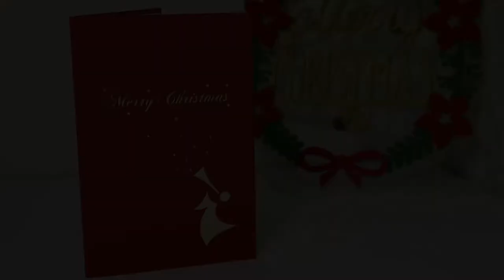DIY IDEA POP UP CARD | POP UP KARTE | WEIHNACHTSENGEL | GELB | LIN POP UP KARTEN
1. alle LIN POP UP Karten Motive für alle Anlässe
2. interessante Tipps für pop up Karten selber basteln
3. 3D Puzzle